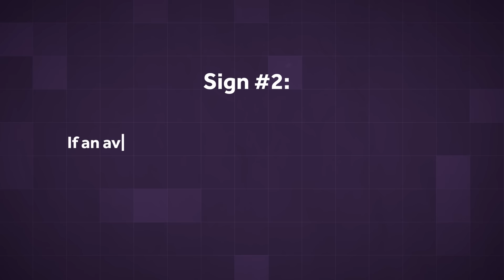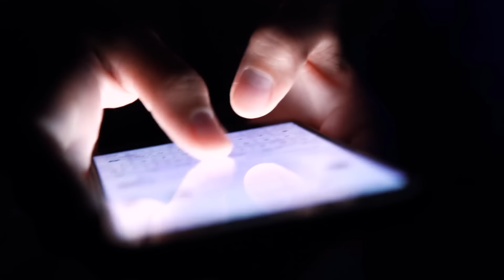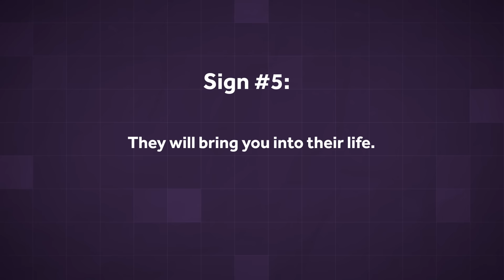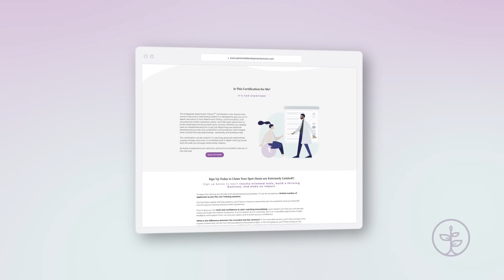5 Ways to Tell If An Avoidant Cares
Get personalized courses, live webinars & Q&As, and more for free for 7 days!

It’s time to transform your career, life & future with our Live Relationship Coaching Program!

👇Unlock the secrets to thriving in relationships with the "Advanced Dismissive Avoidant Attachment Style Course" - Gain insights into Dismissive Avoidant patterns across the 6 stages of a relationship, learn to navigate protest behaviors and fears, and excel in creating fulfilling connections.

In today's video, Thais Gibson shares 5 ways to tell if the avoidant attachment style (dismissive avoidant attachment style) cares. Watch now to find out what these 5 signs are as Thais provides useful tips and guidance.
To learn more, explore the transformative course, "Advanced Dismissive Avoidant Attachment Style Course", for powerful tools you can begin using immediately on your journey!

00:00:00 - Intro
00:01:06 - Acts of Service
00:02:39 - Initiate Plans
00:03:27 - Breadcrumbing Video Mentioned to Check Out! Secure Attachment Handles Breadcrumbing
00:04:02 - Communicate Consistently
00:07:11 - 7 Day Trial: Advanced DA Course
00:07:34 - Affirms the Relationship
00:09:16 - They Will Bring You Into Their Life
00:10:27 - Watch for Signs of Shame
00:11:39 - IAT Promo
00:12:33 - Conclusion